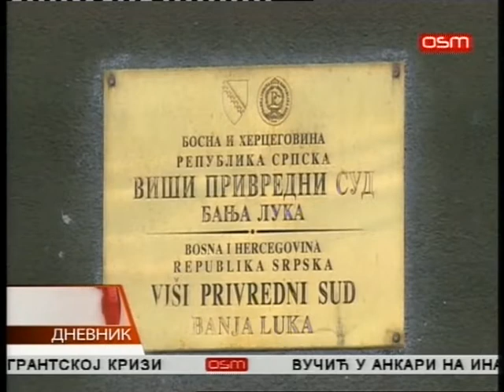DNEVNIK OSMTV 09 07 2018